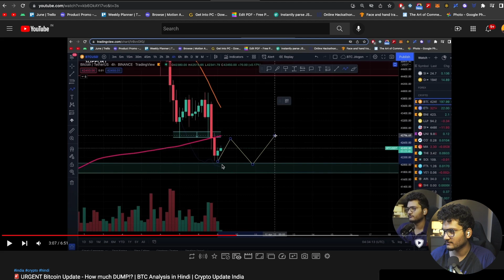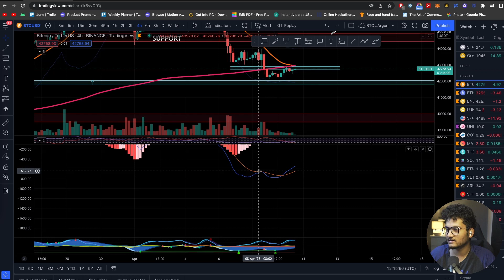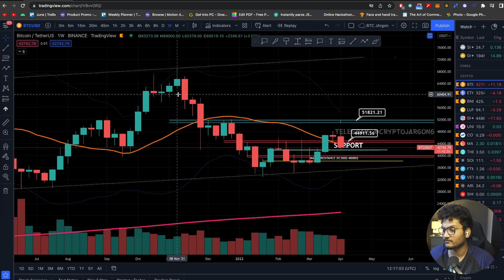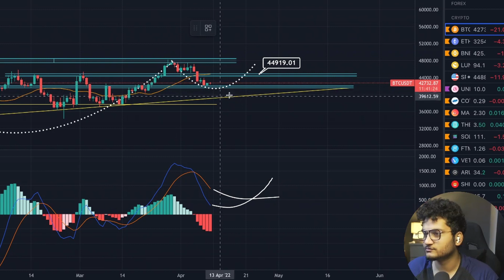🚨 Bitcoin Bullish Cup & Handle? - Weekly closing | BTC Analysis in Hindi | Crypto Update India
KuCoin-
Kucoin-